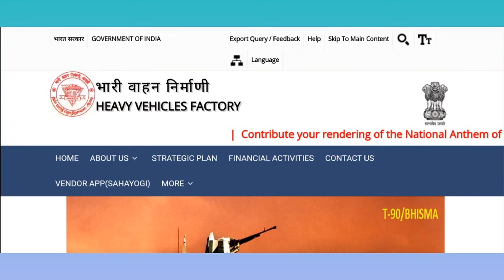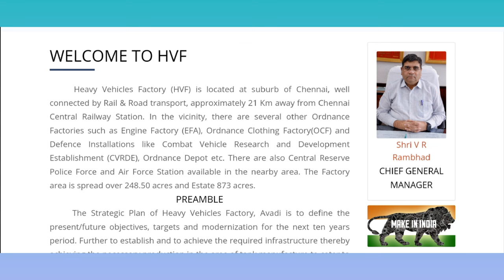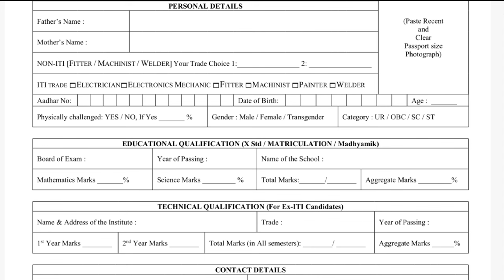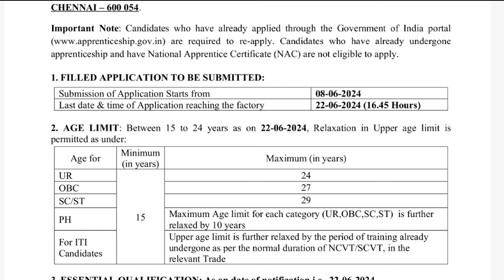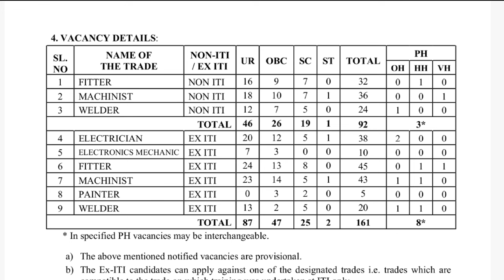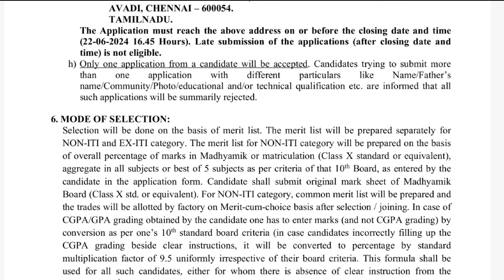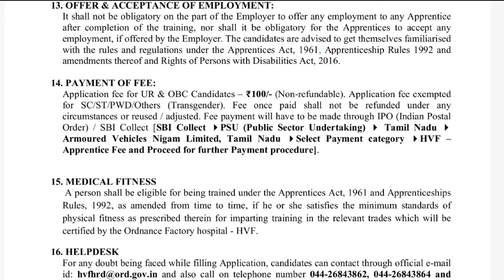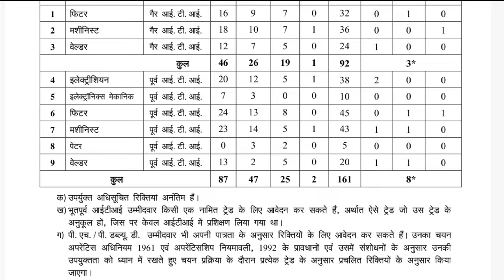Heavy Vehicle Factory Recruitment 2024. HVF Fresher & ITI Apprentice Form 20224. HVF New Apprentice.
Hello Dosto,
Heavy Vehicle Factory, Avadi Chennai  has given a notification for the recruitment of  Fresher & ITI Apprentice Vacancy. Those Candidates who are interested in the vacancy details & completed all eligibility criteria can read the Notification & Apply Online.
Under Skill India Mission of Government of India, Applications are invited from willing Indian

citizens for engagement of 59th Batch (for Non-ITI & ITI candidates) of Trade Apprenticeship

Training under the Apprentices Act 1961 and amendments thereof in AVNL/HVF. The engaged
apprentices shall be imparted training in the HEAVY VEHICLES FACTORY, AVADI,